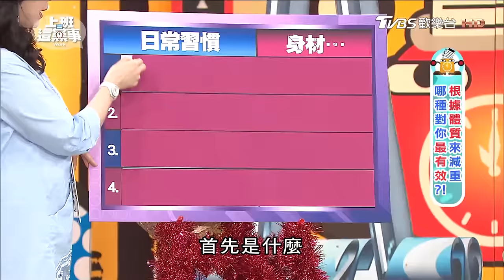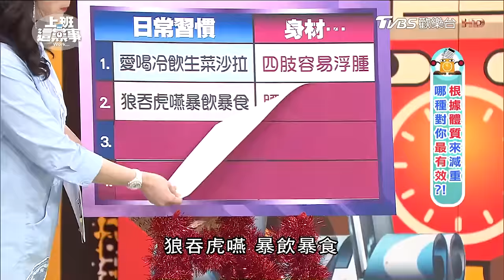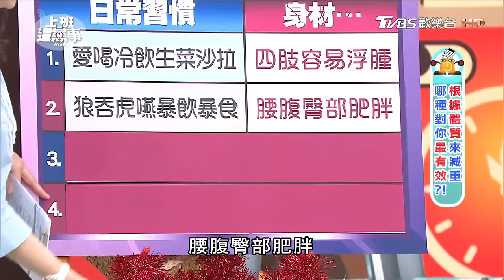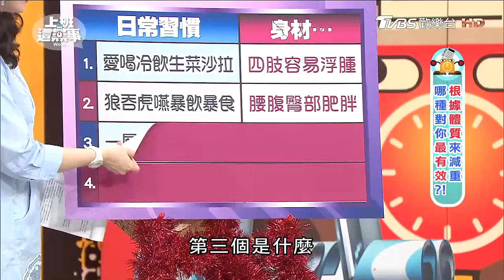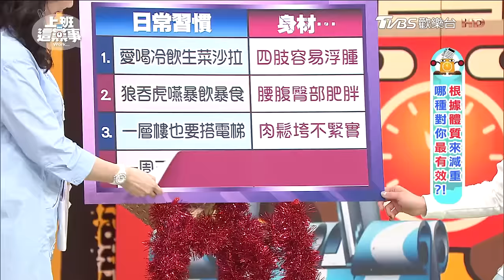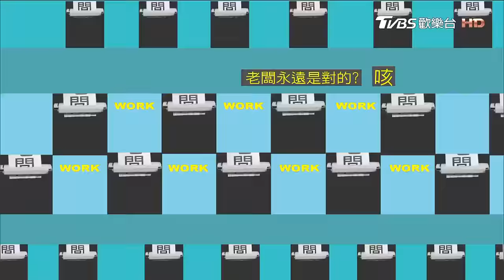根據體質來減重 哪種對你最有效?! 上班這黨事 20170314 (完整版)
許多人試過各種減肥方法，仍無法有效減肥或一再復胖，即使吃少、睡少、勞動多、勞心多，卻仍然不正常肥胖。很多OL走路或爬樓梯易喘、易流汗，時常胸悶、頭暈，吃得少也時常忙到吃不下，但體重卻不減反增，尤其腹部與大腿外側堆積脂肪，愈到傍晚，雙腿浮腫度愈大，每個人的體質不同，網路上也有各種減重方式教學，到底哪種適合自己呢?!

》主旨： 每個人的體質不同，網路上也有各種減重方式教學，到底哪種適合自己呢?!
》來賓： 小甜甜、Sam、韋汝、邱正宏

【上班這黨事】整集精彩內容官網看！